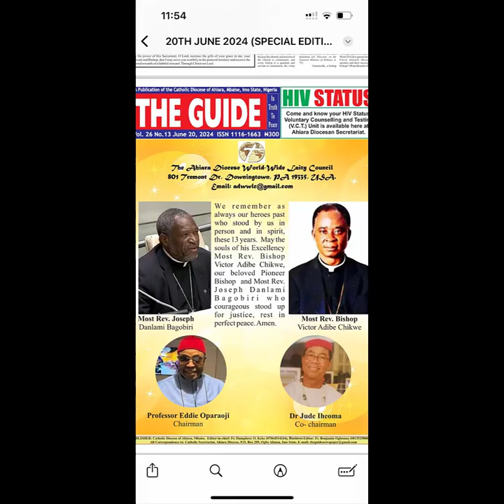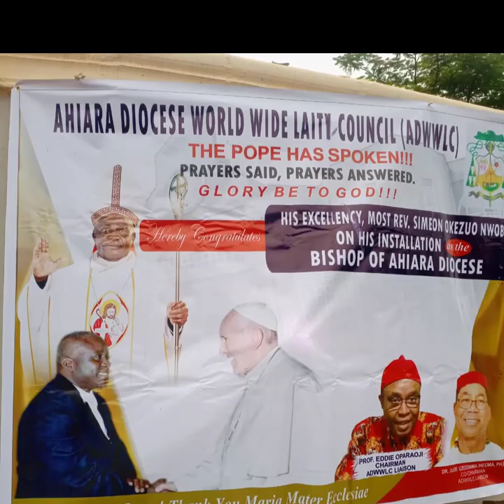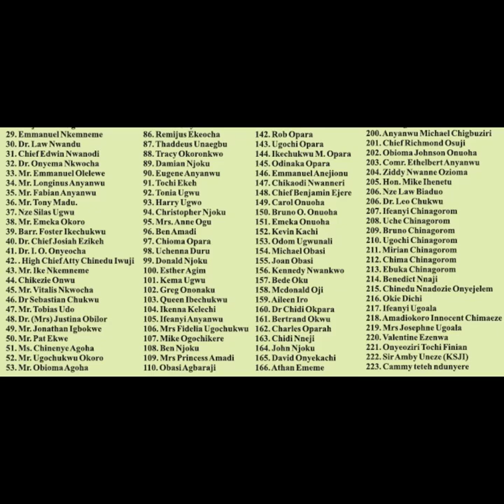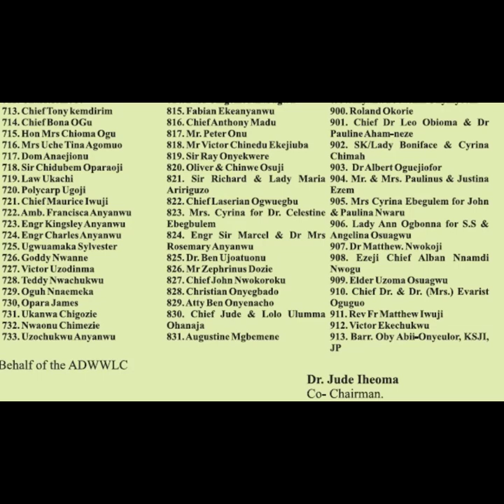Installation Ceremony of Ahiara Catholic Bishop of Mbaise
The Installation Ceremony of Ahiara Catholic Bishop of Mbaise, His Lordship Simeon Nwobi 2024